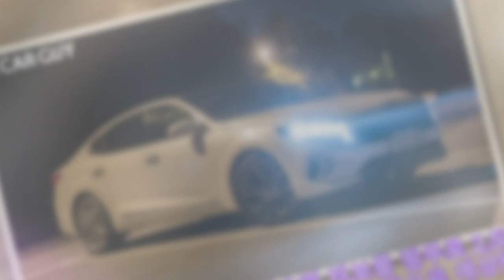반토막난 현대 쏘나타 미국 출시 늦어져..2.5 가솔린 결함?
,늦어져..2.5,출시,결함?,가솔린,출시,늦어져..2.5,늦어져..2.5,
반토막난 현대 쏘나타 미국 출시 늦어져..2.5 가솔린 결함? 업계 전문가들의 다양한 분석이 쏟아지고 있지만 뚜렷한 이유는 알려진 바 없다. 주력 2.5L 스마트스트림 엔진 문